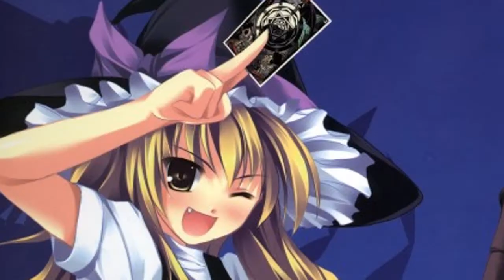The best reading of Rosario+Vampire ever so kawaii jesus balls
so kawaii
IHUGYTFGYHJ